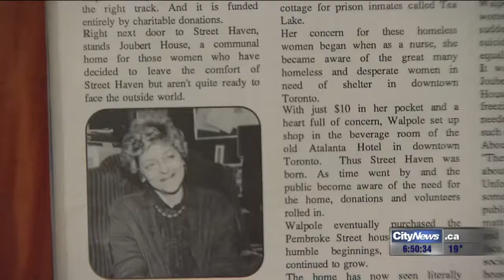Video: Toronto's first women's shelter still going strong - but more is needed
Street Haven has been around for five decades. It has grown. But so has the need for adequate shelter for women.